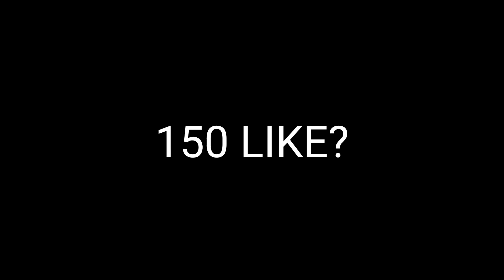Shotgun Aimbot 🎯 Free Fire Highlights 🇧🇷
Publicado a 26/08/2020

Meu Instagram: @Kakash1.ff

 PLAYER: NXBR KAKASHI
 Móbile: XIAOMI REDMI 9

Inspiração: Ruok FF, Apelapato, Broken graming, Bar1

 ff Editor: KineMaster